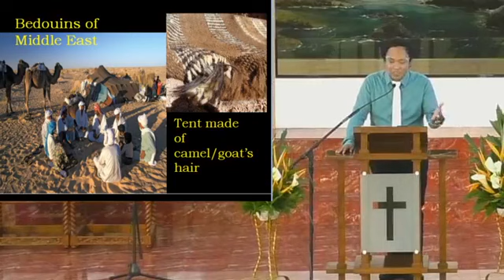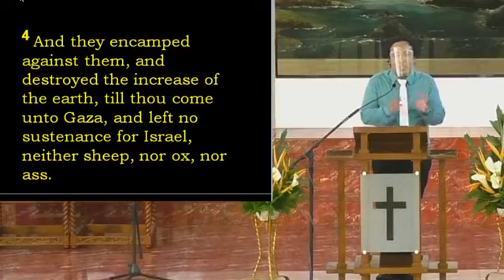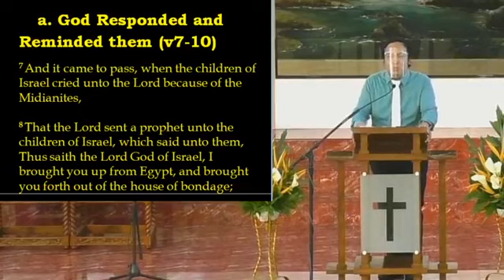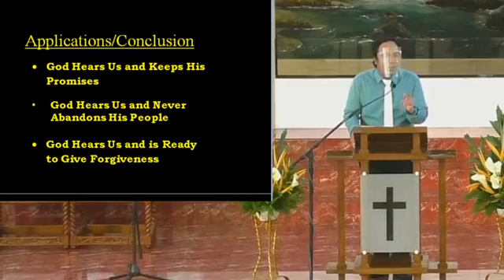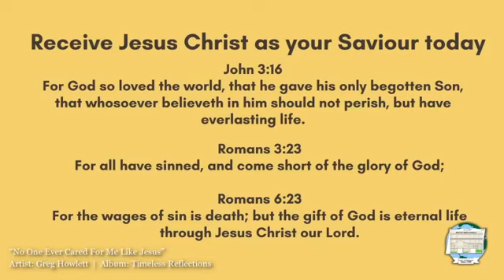February 7 2021 - BBC Adults Sunday School